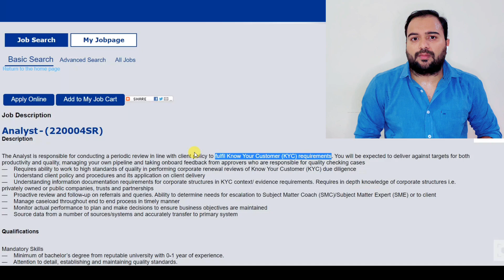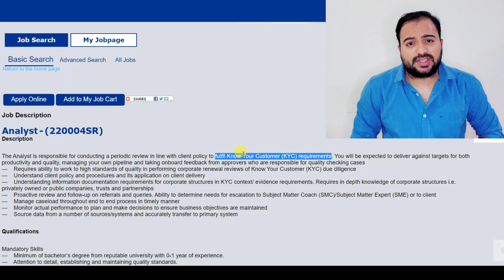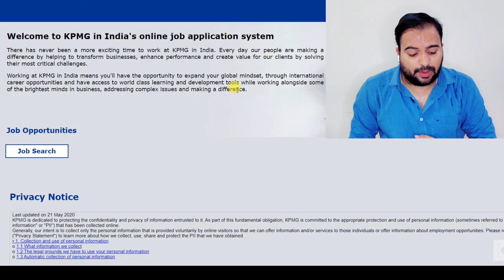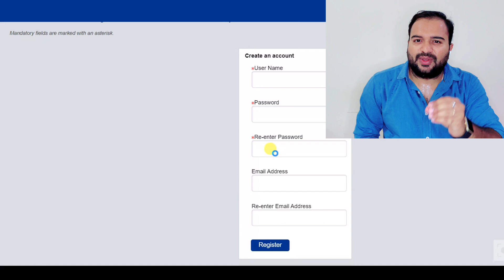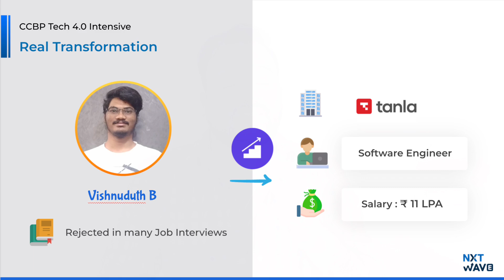KPMG Work From Home Jobs in Telugu 2022 | Any Graduate | 30,000/- Salary | IT Jobs in Telugu 2022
KPMG Recruitment | Work From Home Jobs in Telugu 2022 | Fresher Jobs work from home 2022